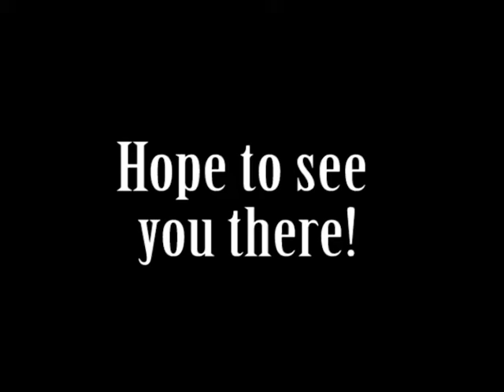Mormonism Socialism Promo 07-24-2013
Come join the Revolutionary Students Union @ U of U on Wednesday, July 24th 7:30PM, Marriot Library Room 1725. For a tasty potluck, good company, and a fascinating lecture by Will Van Wagonen on Socialism and Mormon History!